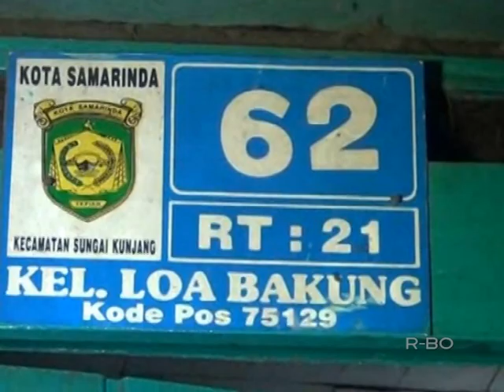DUA KORBAN PEMBUNUHAN "UDIN MANDAU"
Saksikan terus berita - berita seputar Kalimantan Timur dalam program iNews Kaltim setiap hari Senin - Jum'at Pkl 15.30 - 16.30 WITA, Sabtu - Minggu PKL 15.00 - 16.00 WITA hanya di Kaltim TV (CHANNEL 61 UHF)